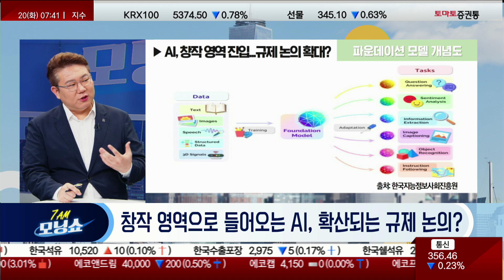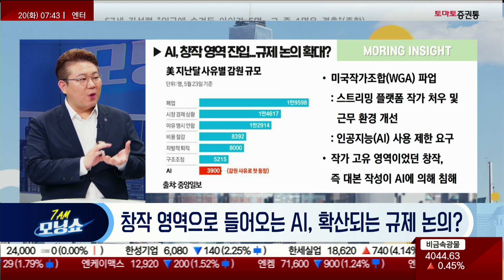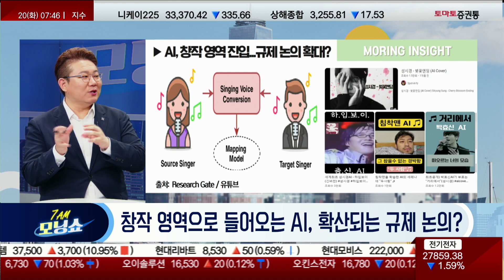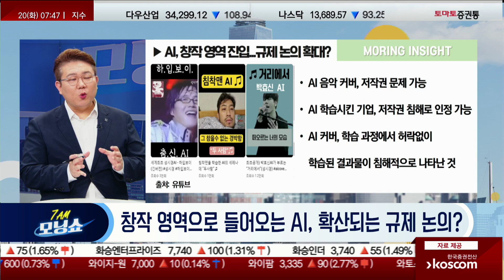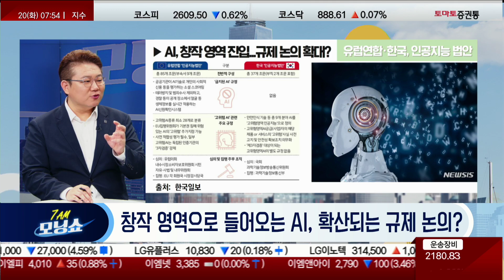브루노마스도 되고 성시경도 된다! 창작 영역으로 들어오는 AI [f.김덕진 소장 / 모닝인사이트_모닝쇼]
▶ 모닝 인사이트
▶ 진행:김은별
▶ 출연: 김덕진 소장(미래사회IT연구소)

▶창작 영역으로 들어오는 AI, 확산되는 규제 논의?

1. 존 레넌이 남긴 미완성곡을 바탕으로 한 비틀즈의 '신곡'이 올해 말 공개될 예정. 폴 매카트니가 BBC 라디오 인터뷰에서 인공지능(AI) 기술의 도움을 받아 '비틀즈의 마지막 기록'을 만들었다고 밝혔는데요, 이게 어떻게 만들어 진겁니까?

2. 음악과 같은 창작의 영역까지 AI기술이 영향을 끼치고 있는데요 기존의 AI기술과 이런 새롭게 나오는 AI기술은 어떤게 다른건가요?

3. 이렇게 창작의 영역에 영향을 미치다 보니 실제로 창작관련 일을 하는 사람들의 일자리를 뺏어가는것 아닌가 하는 생각도 드는데요?

4. 요즘에 온라인을 뜨겁게 달구는 컨텐츠들이 AI 커버? 검색하면 많은 영상들이 뜹니다.

5. 앞서 언급했듯이 최근 AI 기술로 사망한 음악가의 목소리를 되살리거나, 특정 가수의 음색을 AI가 학습하게 해 가짜 음악을 제작하는 'AI 커버곡' 등이 화제가 되며 법적·윤리적 논쟁이 일고 있는데요,어떤 쟁점?

6. 이런 이유들 때문인지 유럽연합이 가장 먼저 ‘AI 규제’에 총대를 메고 나섰다고요? 어떤 규제들이 이야기?

7. 특히 출시된지 얼마되지 않은 챗GPT같은 생성형AI에 대한 규제도 이야기?

8. 그럼 당장 챗GPT로 만든 자료들에는, ‘챗GPT가 만들었습니다’라고 써놔야 하는 겁니까?

9. 그런데..기술적으로 챗GPT나 생성형AI가 만든건지 현재기술에서 구분가능할까요? 사람이 의도적으로 내용을 쓰지 않는 이상 자동으로 이것을 구분하는건 쉽지 않아 보이는데요?